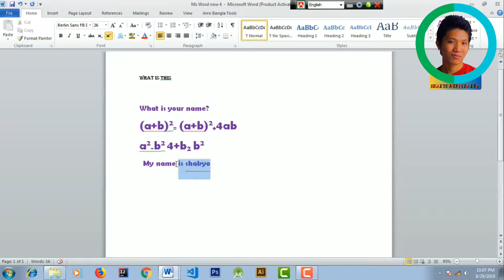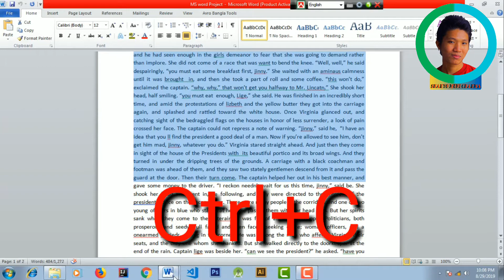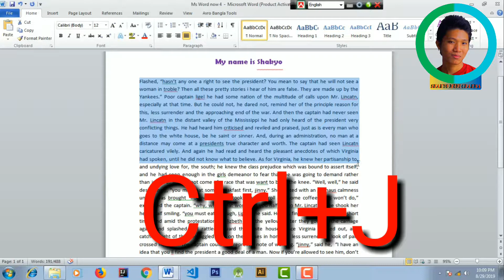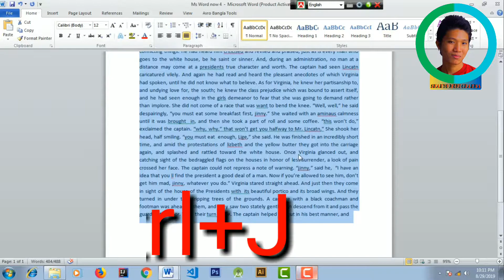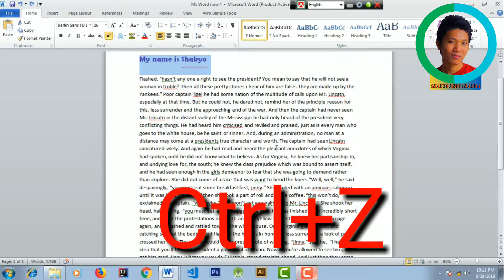Microsoft office word learning Microsoft Office Word 2010 (Part- 5)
Microsoft Office Word 2010 (Part- 5)

1 How to Align text left (Ctrl+ L)
2 how to Align text Right (Ctrl+ R)
3. how to text center  (Ctrl+ E)
4. how to text justify (Ctrl+ J)